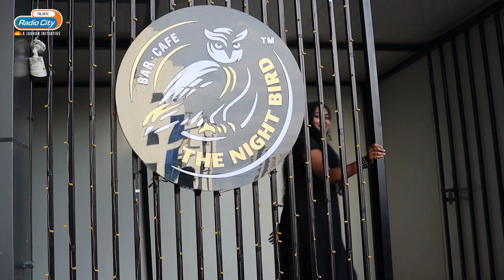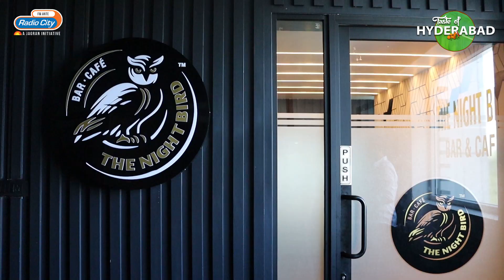Wide Range Of Starters @The Night Bird Cafe | Food Review | Taste of Hyderabad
Check out the video of Taste Of Hydeabad as RJ Suneetha reviews Food @The Night Bird Cafe    Hyderabad.